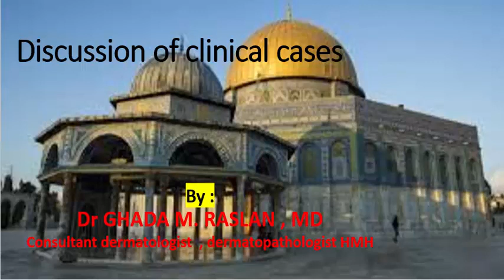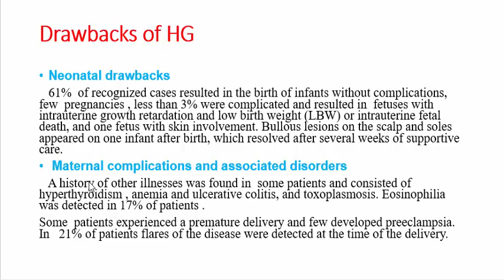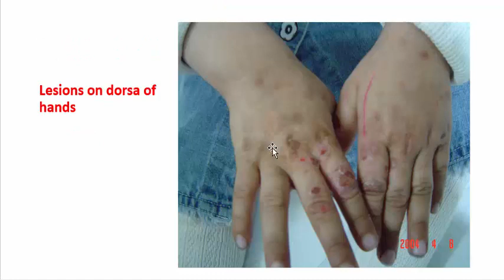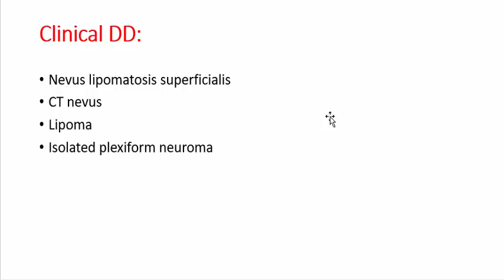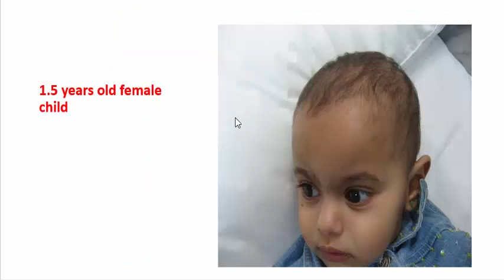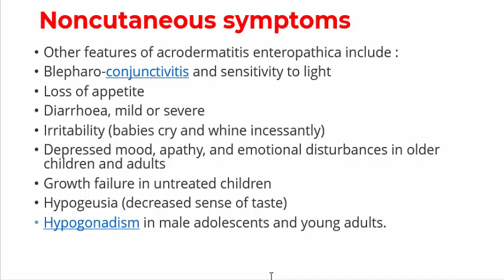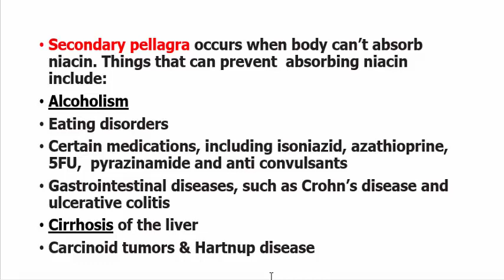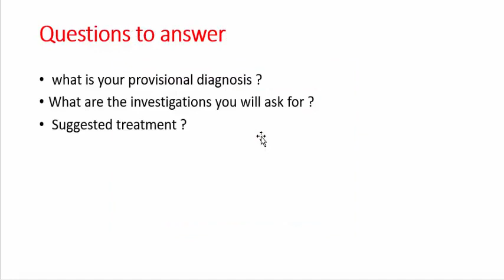قناة تعليمية للاستاذة الدكتورة غادة رسلان تخص الجلدية والليزر والرشاقة والتجميل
After eid case discussion